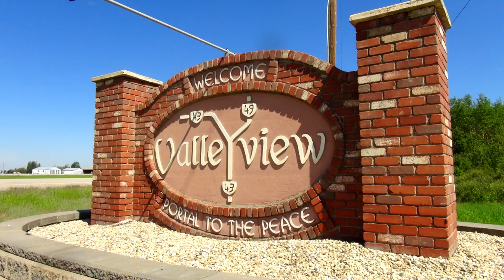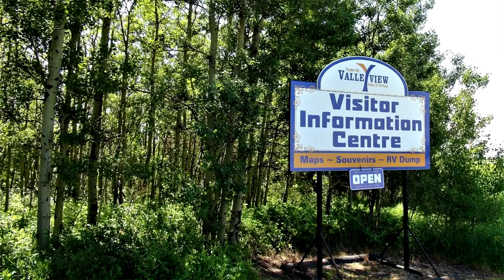Frozen Bannock Sanwiches Song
Ron Soto sings a song from his home on Sturgeon Lake.   Larry Badger re-sang the Frozen Bannock Sandwich song because I missed it the first time with  my camcorder on pause.